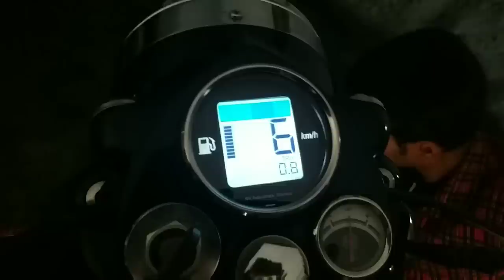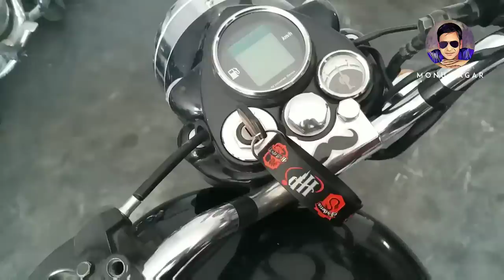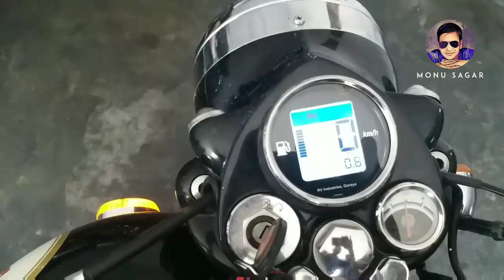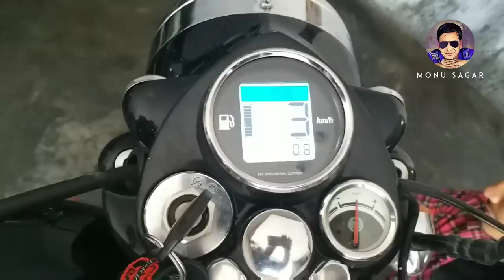digital metre for Royal Enfield-monu sagar